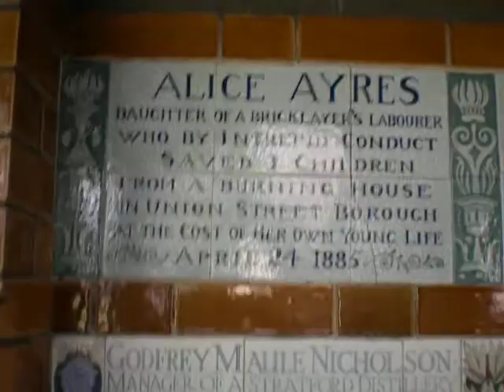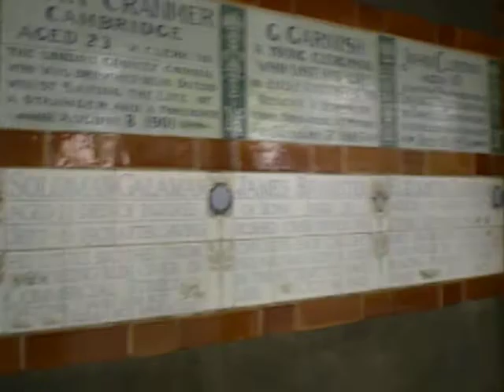Alice ayres Closer